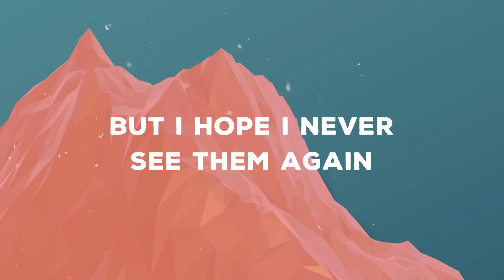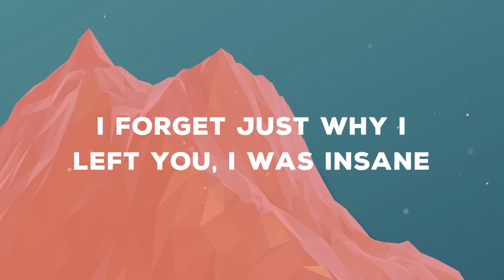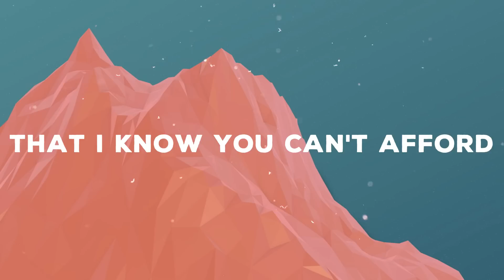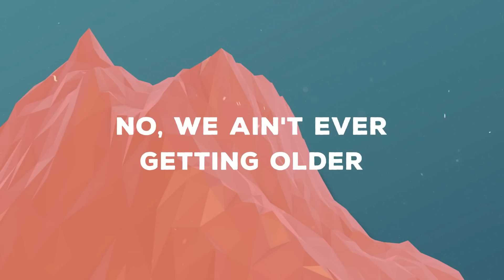The Chainsmokers - Closer (Lyrics) ft. Halsey